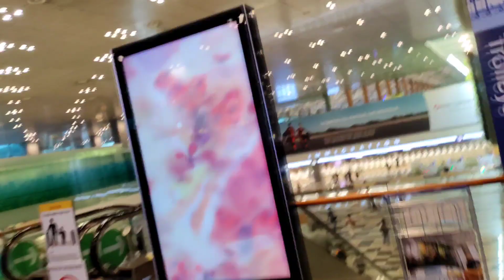**"Understanding Singapore Immigration: A Comprehensive Guide to Entry Requirements and Procedures"*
**Description:** Singapore's immigration system is known for its strict and efficient policies. It governs the entry, stay, and employment of foreign nationals, ensuring a controlled and orderly process. The Immigration and Checkpoints Authority (ICA) manages visa applications, residency permits, and enforcement of immigration laws, contributing to Singapore's reputation as a well-regulated and secure destination.

**Hash:**